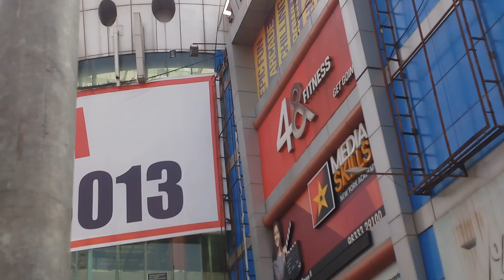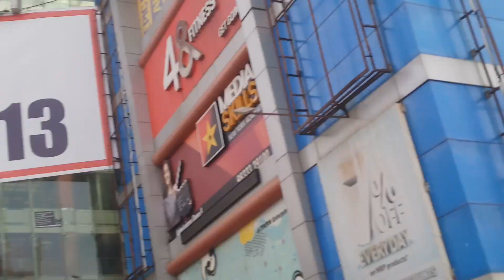वहान मालकानी.पुन॔ व्हिडिओ ऐका व शेअर करा..